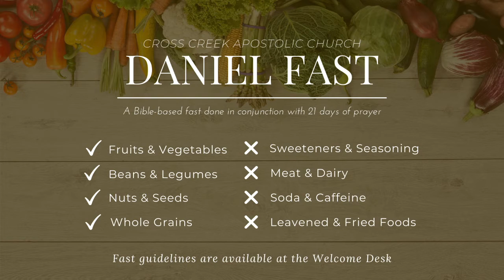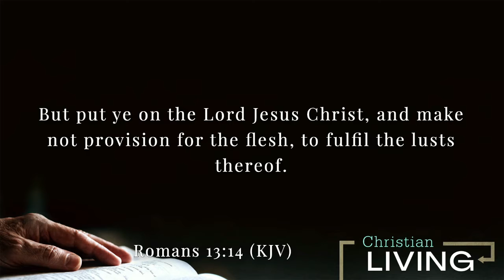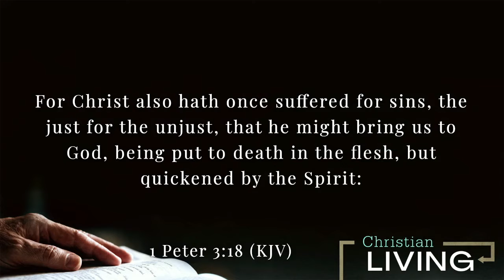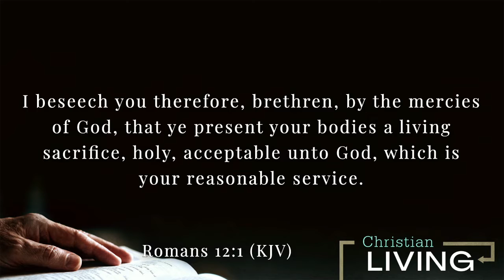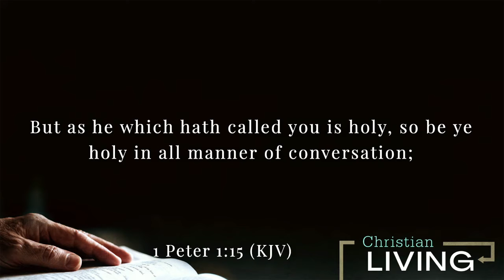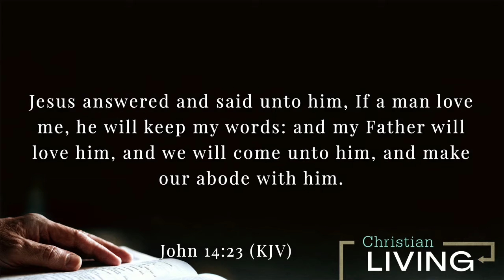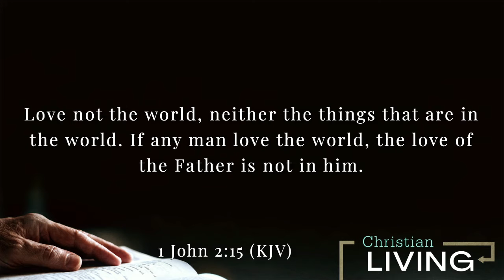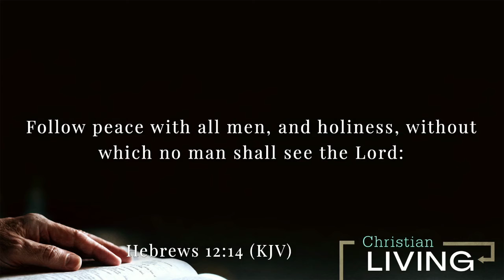The Christian Life (Christian Living 1) 1-14-2021